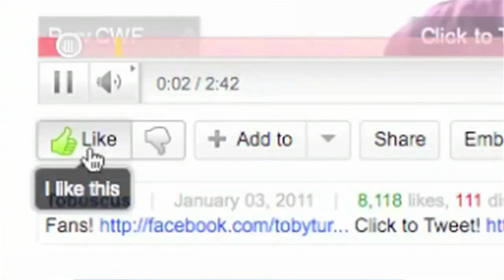STUPID DONKEYS!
Cute Win Fail - Episode 30 - STUPID DONKEYS!

Tags: stupid donkeys donkey im a bird motha mother cat cute stupid donkeys donkey kitten cat cats doggy door dog toby turner tobuscus win fail wookie impression impersonation sound star wars